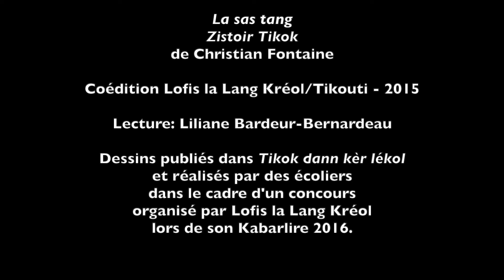La sas tang